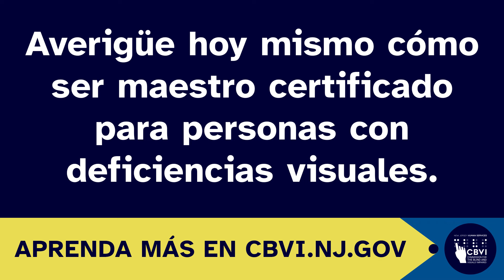Aprenda cómo convertirse en un TVI hoy!